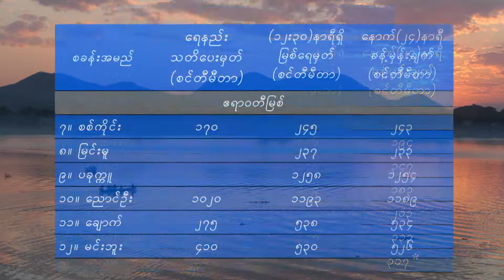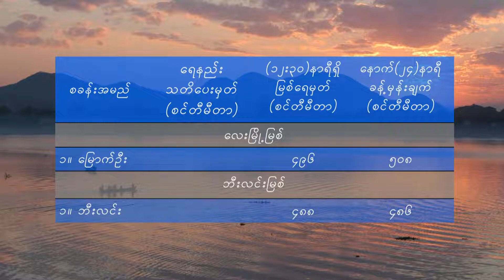17 12 2021TMS